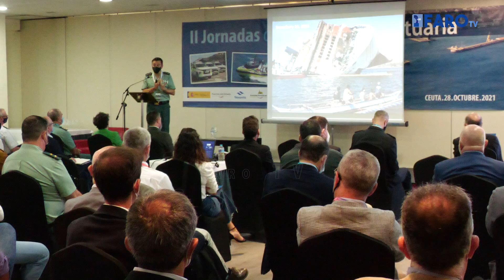El Puerto debate en torno a su seguridad: clave ante las amenazas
Se han abortado más de 1.500 intentos de incursión de personas en las zonas restringidas, lo que demuestra la efectividad de los planes

Redacción y locución: Carmen Echarri
Imagen: Cedidas
Edición: Marina Risco